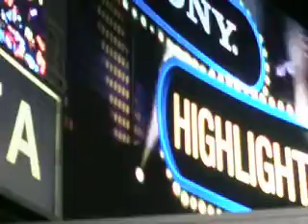My son's first Yankee Game at the new Yankee Stadium